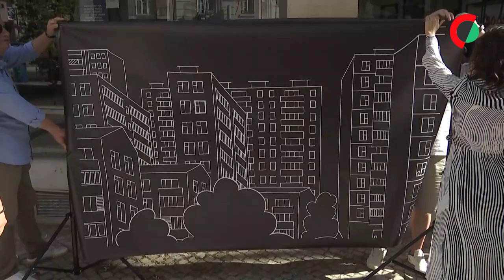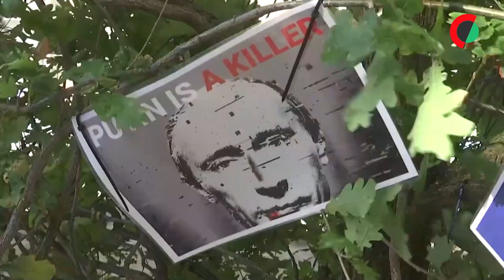Navalny: Opositor russo homenageado junto a embaixada no seu aniversário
Cerca de 20 pessoas, convocadas pela Associação de Russos Livres, concentraram-se junto à embaixada da Rússia em Lisboa em homenagem ao falecido opositor russo Alexei Navalny, que hoje completaria 48 anos, um "mito" para os seus seguidores.